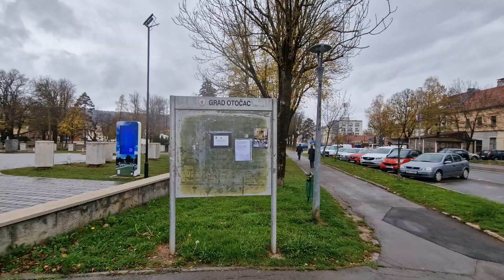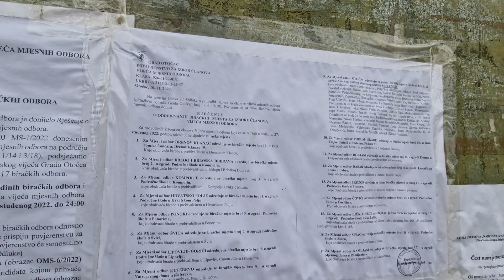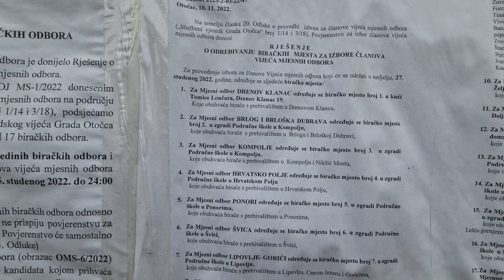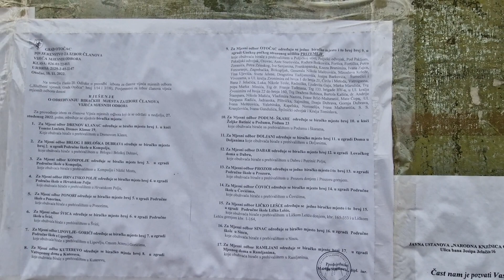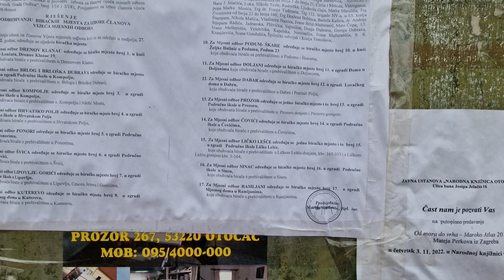Srijedom u Otočcu treći dio 16.11.2022.